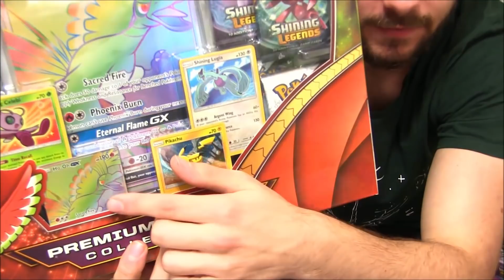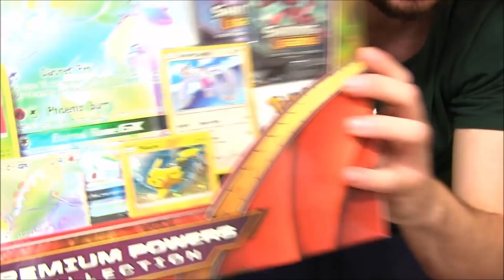Ouverture d'un COLIS DE 10 KILOS POKEMON !!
Ouverture d'un énorme colis Pokémon de 10KG !! Un colis surprise remplie de Coffret Pokémon ! Pokebox et box Pokémon en MASSE :D LE JACKPOT POUR DAVIDLAFARGEPOKEMON !

Hey les amis ! On se retrouve aujourd'hui pour l'ouverture d'un colis 100% Pokémon  ! Un colis de la part de Parkage contenant des tonnes d'items Pokémon à ouvrir ! Je vous laisse découvrir le tout en vidéo ! :D

David